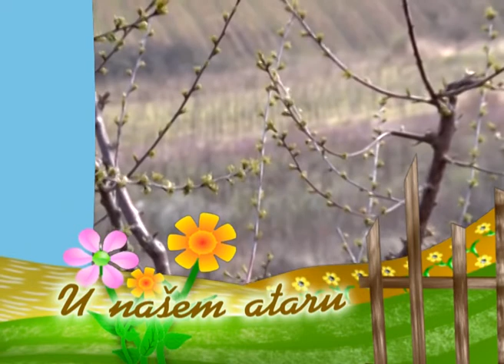Zastita kosticavog voca od monilie, Chorus, Syngenta U nasem ataru 582